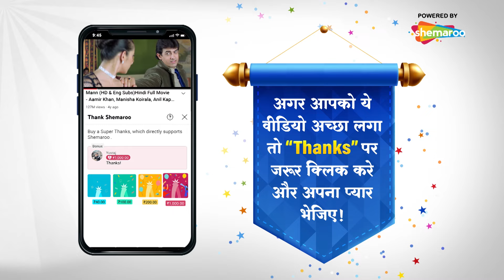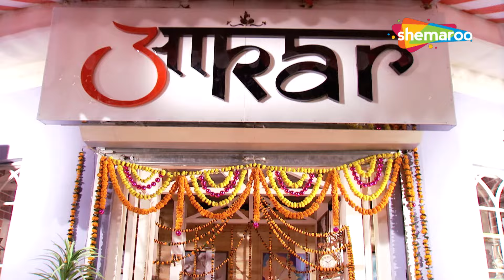मुस्कान कैफे जायगा | Hongey Judaa Na Hum | Episode 23 | Full Episode | Romantic Hindi Tv Serial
The story depicts the tempestuous love story of a young married couple, rediscovering love after meeting with a car crash,erasing their memory.The Tv Series After Long Time Aamna Sharif Back With This Series.